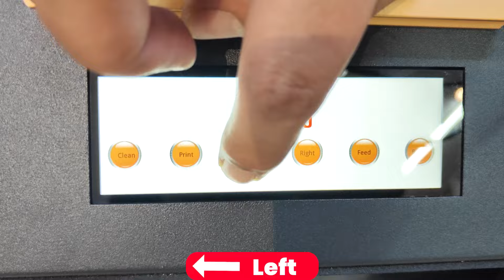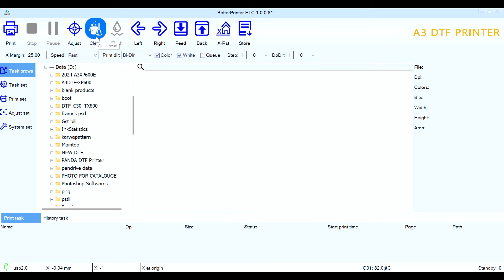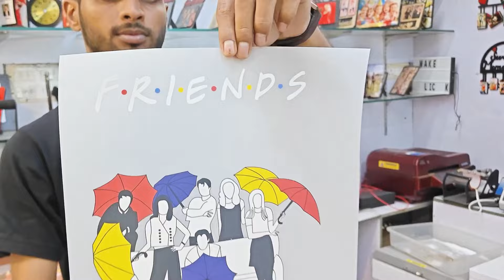How to install DTF printer | Complete step start to end | Best solution for T shirt printing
Welcome to the official channel! In this video, we provide a comprehensive step-by-step guide on installing your new Rokuprints DTF printer. Whether you’re a beginner or looking to expand your existing clothing business, this tutorial will ensure you’re set up for success.

What You'll Learn:

1. Unboxing Your DTF Printer:
   - What’s included in your Rokuprints DTF printer package.
   - Tips for handling and organizing your components.

2. Setting Up Your Workstation:
   - Choosing the right location for optimal performance.
   - Safety precautions and ergonomic tips.

3. Assembling the Printer:
   - Step-by-step assembly instructions.
   - Detailed visual guidance for each part.

4. Installing Software and Drivers:
   - Download the necessary software from the Rokuprints website.
   - Detailed instructions for installing drivers on both Windows and Mac.

5. Connecting the Printer to Your Computer:
   - Using USB and network connections.
   - Ensuring a stable and secure connection.

6. Calibrating Your Printer:
   - Initial calibration process to ensure accurate printing.
   - Troubleshooting common calibration issues.

7. Loading DTF Film and Ink:
   - Correctly loading PET film for smooth operation.
   - Safely fill ink cartridges and maintain optimal ink levels.

8. First Test Print:
   - Running your first test print to check quality and alignment.
   - Adjusting settings for the best print results.

9. Maintenance Tips:
   - Regular cleaning and upkeep to extend the life of your printer.
   - Common issues and quick fixes.

 Why Choose Rokuprints DTF Printers?

Rokuprints DTF printers are designed to help entrepreneurs and hobbyists alike create high-quality, vibrant designs on a variety of fabrics. Our printers are user-friendly, efficient, and backed by our dedicated support team. Starting your own clothing business has never been easier!

Thank you for choosing Rokuprints! We're excited to see what you create. Let's get printing! 🚀